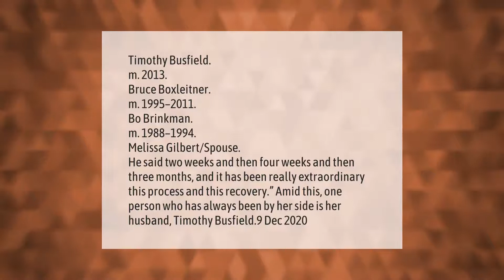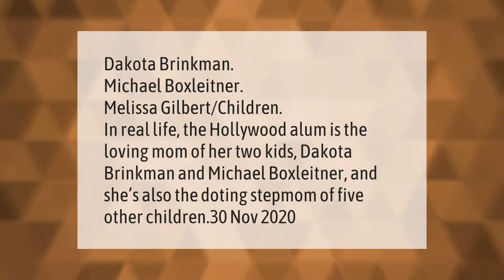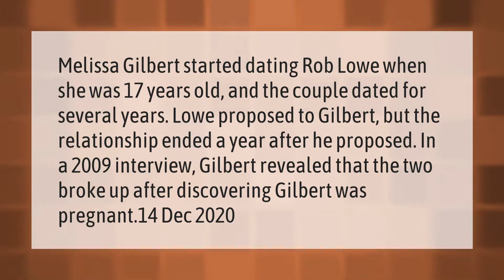Who is Melissa Gilbert married to now?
00:00 - Who is Melissa Gilbert married to now?
00:51 - Does Melissa Gilbert have children?
01:20 - What is Melissa Gilbert doing today?
01:54 - How long did Melissa Gilbert date Rob Lowe?

Laura S. Harris (2021, March 20.) Who is Melissa Gilbert married to now?
    AskAbout.video/articles/Who-is-Melissa-Gilbert-married-to-now-231024